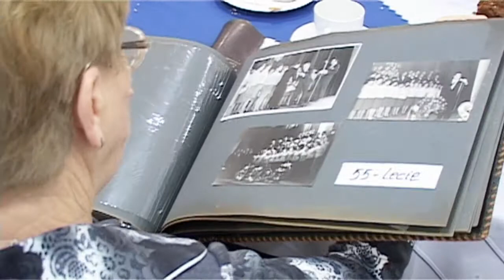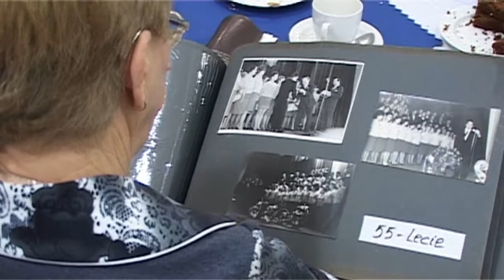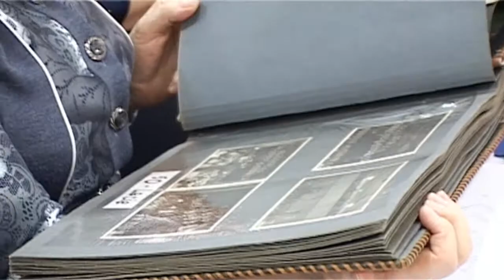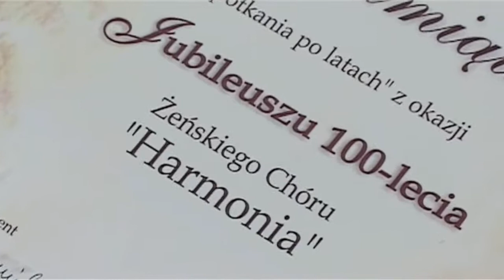Mysłowicki Chór Harmonia - Spotkanie po latach.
Spotkanie po latach -  to relacja filmowa ze spotkania członkiń Chóru Harmonia z Mysłowic w roku 2013. Roku Jubileuszu 100 - lecia istnienia chóru.